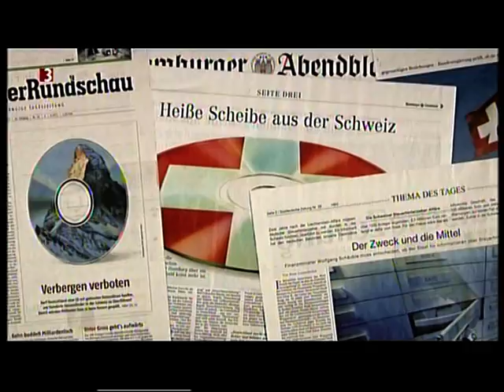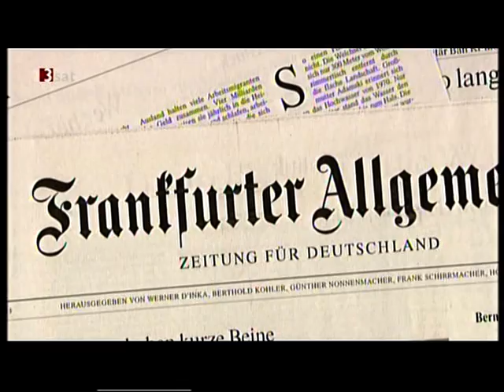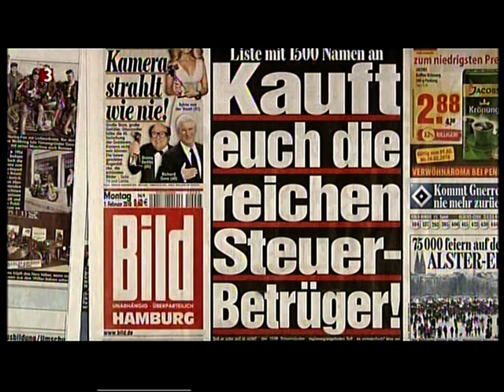Zapp - Wie die Medien die Steuer-CD gehypted haben